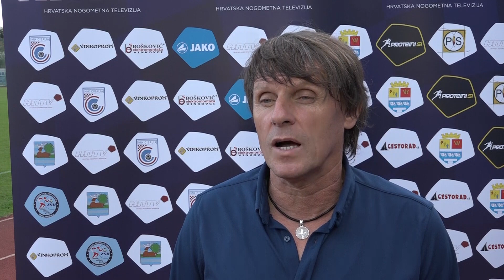CIBALIA vs RUDEŠ 2:1 (8. kolo, Druga HNL 19/20)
Sažetak utakmice osmoga kola Druge lige između Cibalije i Rudeša (2:1).